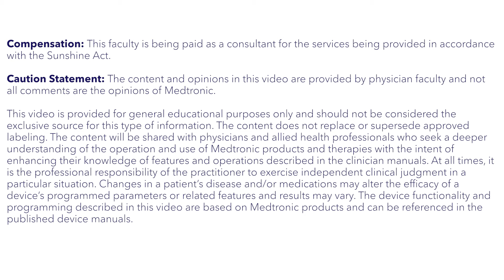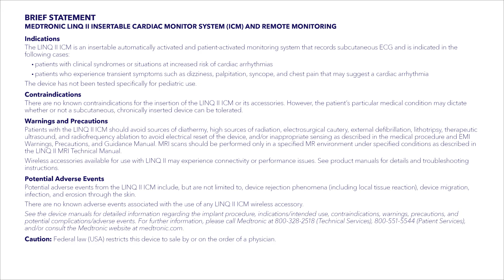How does AF burden impact clinical outcomes, such as quality of life and mortality?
Watch clinician experts share their own experiences as well as data regarding the relationship between AF burden and clinical outcomes. Learn about cardiac monitoring and AF burden by visiting